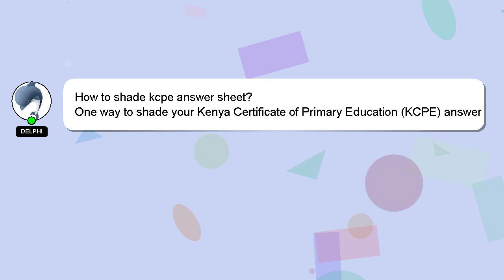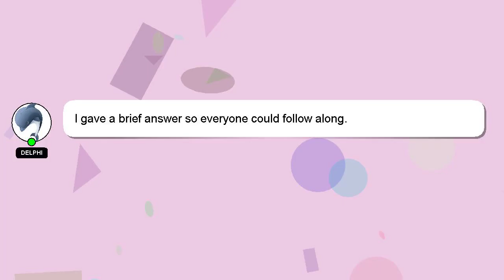How to shade kcpe answer sheet?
A short overview of who I am, Hi, my name is Delphi, nice to meet you. Let me assist you in answering any questions you may have. - How to shade kcpe answer sheet?

A 'heart' from me will be given to show my gratitude for your contribution.

*2 What we are experimenting :*